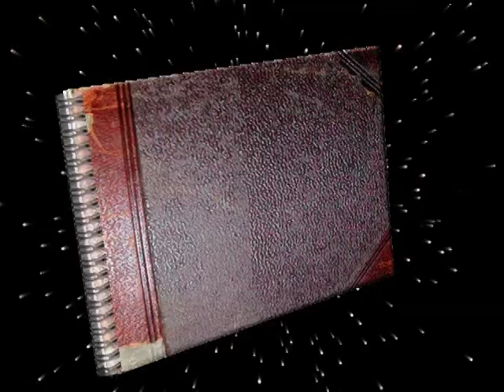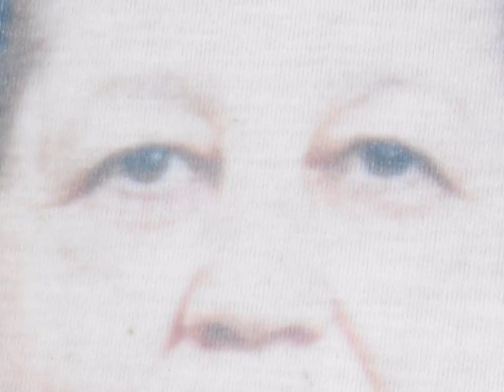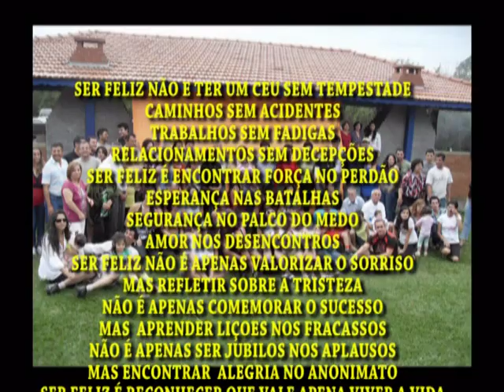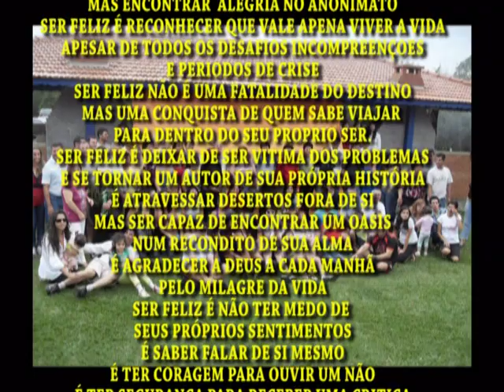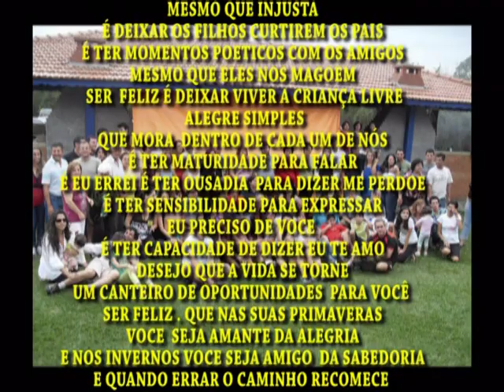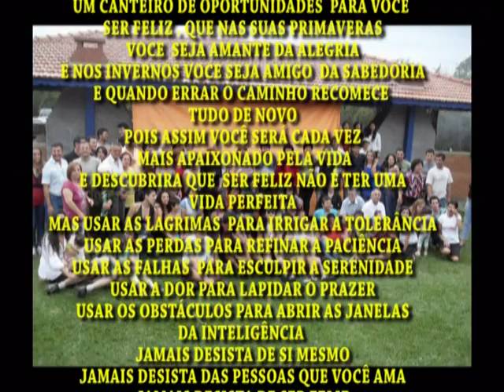FAMILIA CALDERARO 2011